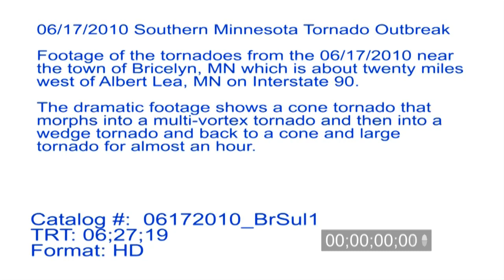6/17/2010 Southern Minnesota Tornado Outbreak Stock Video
Footage of the tornadoes from the June 17th Minnesota tornado outbreak near the town of Bricelyn, MN which is about twenty miles west of the city of Albert Lea, MN on Interstate 90.

The dramatic footage shows a cone tornado that morphs into a multi-vortex tornado and then into a wedge tornado and back up into a cone and then large tornado for almost an hour.

Catalog: 06172010_BrSul1
TRT: 06;27;19
Format: HD
License Type: Rights Managed